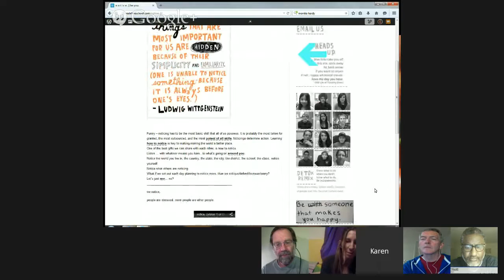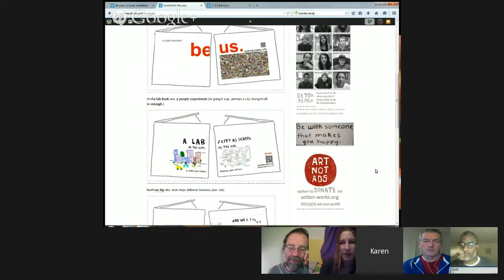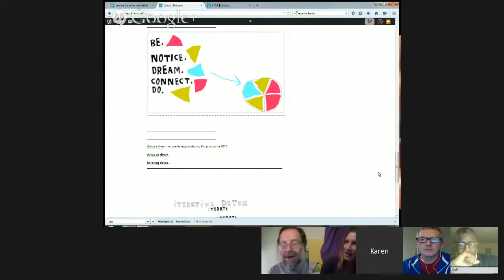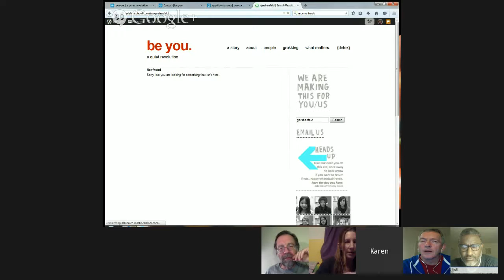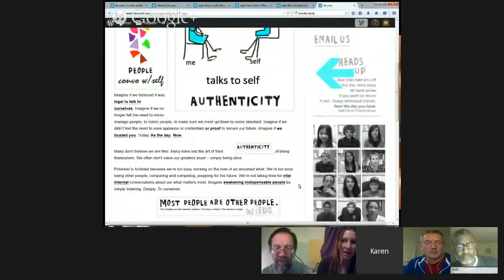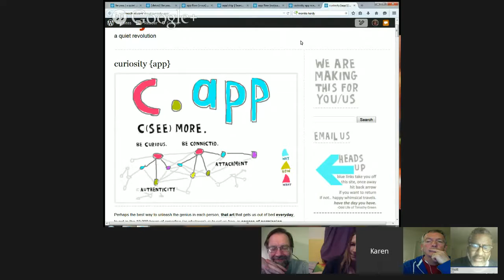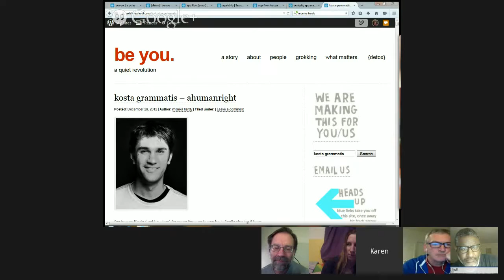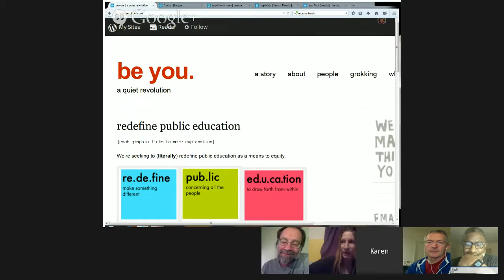TTT#434 Monika Hardy and RedefineSchool.com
Catch up w/@monk51295 Wed 3.18 pointing 2 w/@ellication @kfasimpaur @csloan

We invite you to join an open-ended conversation, beginning with +monika hardy: What has she been reading, talking about, and texting recently? And how is she continuing to work toward her vision of an unschooled, community-based, authentic (be you/be us) world?

+Karen Fasimpaur, +Chris Sloan, +Al Elliott, and +Paul Allison will follow Monika's lead, looking to develop her comments by looking together.